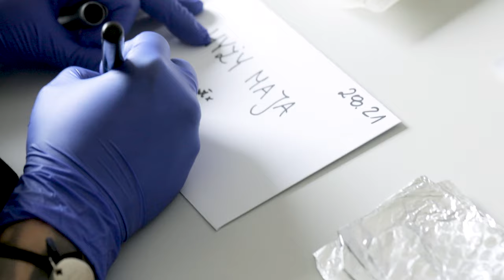A new product in Milkies! Triple Moon necklace with breast milk filling and hair 🤍 Maja Hyży's dream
💎 We are happy to present you our new project, a milky wonder multiplied by three ‒ Triple Moon necklace with three pearls!

💞 In the film you can see how step by step we created its dream version for singer and influencer Maja Hyży. The shimmering pearls contain the artist's breast milk and locks of hair from her three children. We also attached a badge with engraved initials to the necklace, and secured the pearls with delicate, silicone beads that hold them in place.

Maja is the originator of this unique necklace which you can also freely personalise and create its version that will enchant you the most 🥰